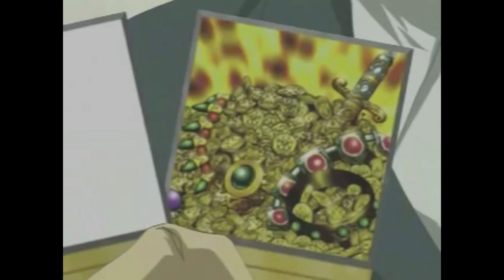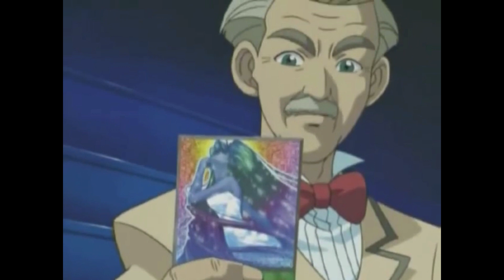Best Of YUGIOH Abridged Ep16-25